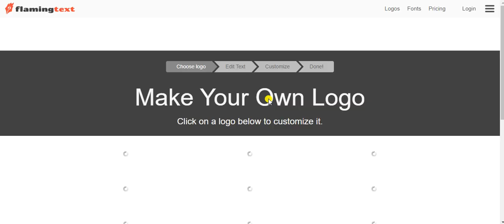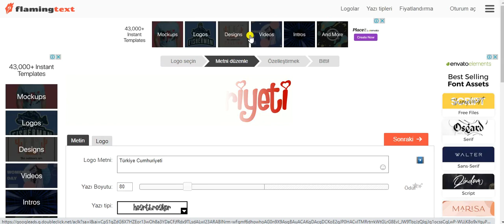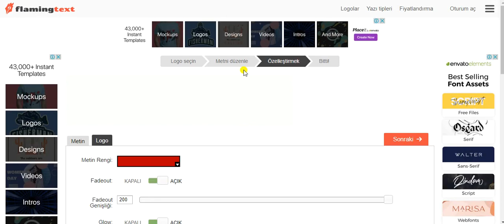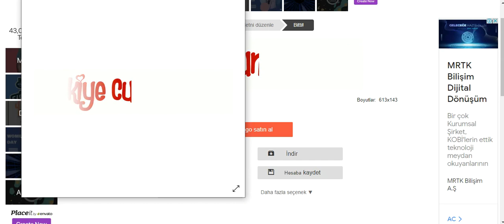flemingtext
Animasyonlu yazılar oluşturma